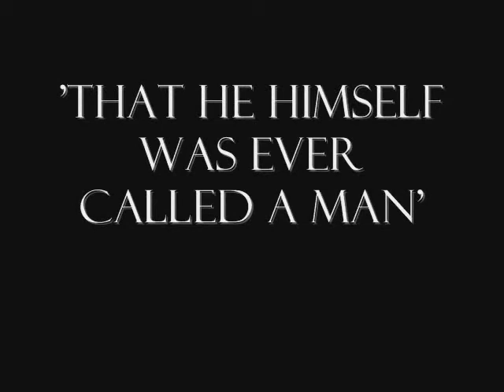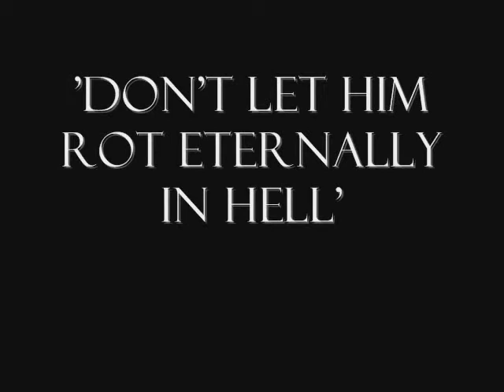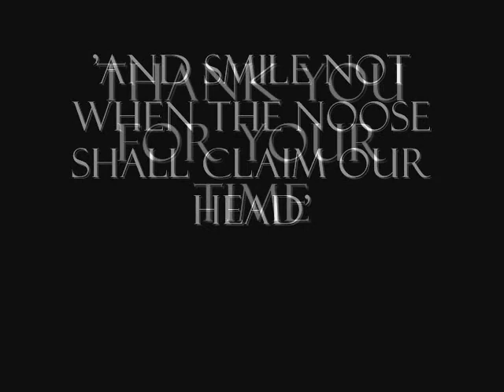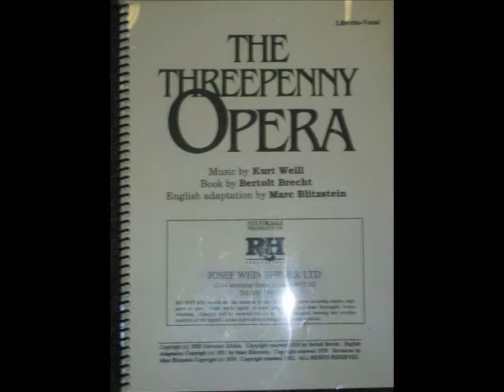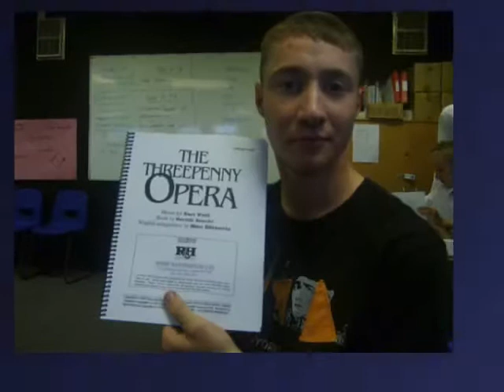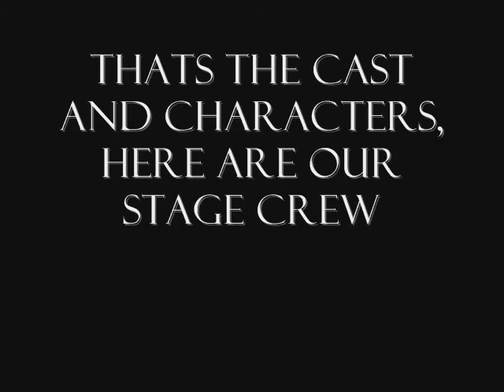The threpenny opera part 5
this includes the second half of the show and the picture credits, ms lewis interview and character interviews